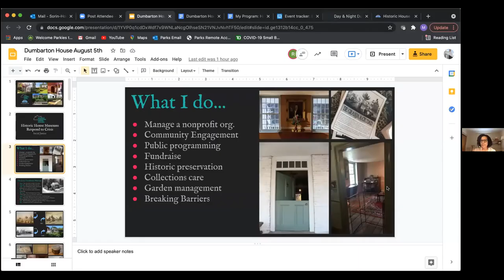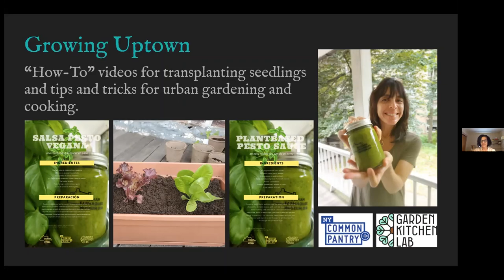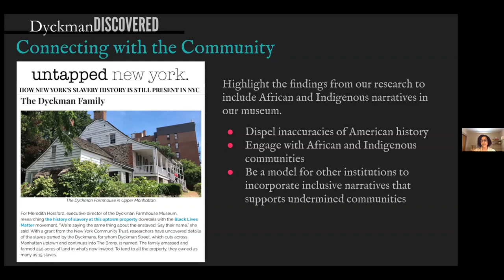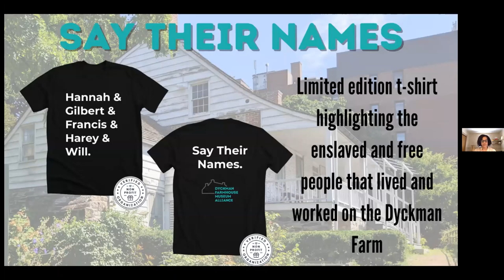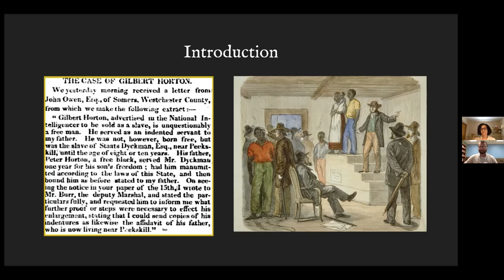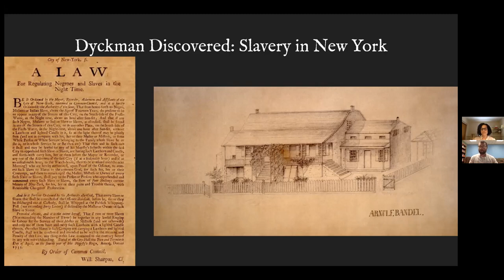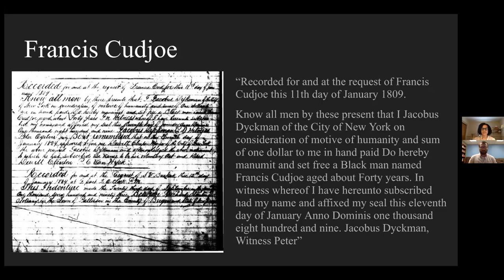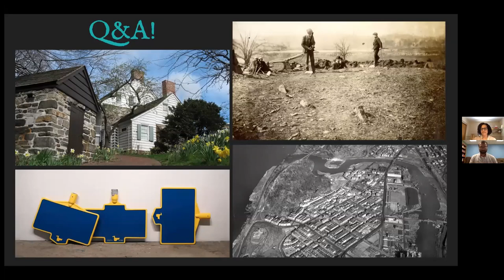Historic House Museums Respond to Crisis: Meredith Horsford and Richard Tomczak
The Dyckman Farmhouse Museum (DFM) has spent the last few years focusing on expanding their narrative. Like many traditional historic sites, DFM had previously focused on the history of the wealthy white landowners. Through a grant from The New York Community Trust, the organization has been able to rethink the story that it shares with the community both inside and outside of the museum.

Today, the museum focuses on site specific art installations and educational public programming that highlights the experience and lives of people that were enslaved by the Dyckman family and brings the community into the discussion of advocating for an inclusive history. While the pandemic has limited our lives in many ways, it has also expanded possibilities for educators in the virtual sphere. Executive Director Meredith Horsford and Richard Tomczak, who worked as a research assistant on Dyckman Discovered, talk about some of those programs and initiatives.

This lecture is part of a series entitled Historic House Museums Respond to Crisis, funded by the National Trust for Historic Preservation. In this series, six speakers address how historic house museums are responding to the urgent needs created by climate change, the COVID-19 pandemic, and social justice movements.